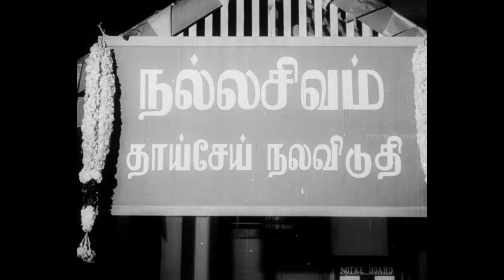நமக்கு ஒரு பரிசு கூட வரலயே! | Karpagam Tamil Movie | Gemini Ganesan | S V Ranga Rao | M R Radha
Watch Karpagam Movie Scenes, Karpagam is a 1963 Tamil Drama film written and directed by K. S. Gopalakrishnan. The film features an ensemble cast including Gemini Ganesan, Savitri, S. V. Ranga Rao, M. R. Radha, R. Muthuraman, V. K. Ramasamy, V. Nagaiah, Karikol Raju, Sheeladevi, K. R. Vijaya and Baby Shakila. In Karpagam, a rich farmer (Ranga Rao) makes his newly married daughter (Vijaya) and her husband (Ganesan) live in his house to take care of his business. Problems arise when his estranged son (Muthuraman) starts to squander his money.

Produced by K. S. Sabarinathan
Starring See Cast